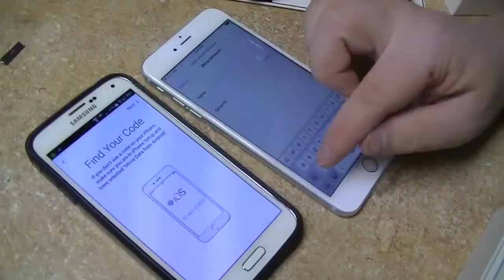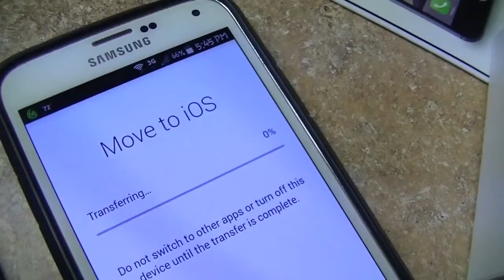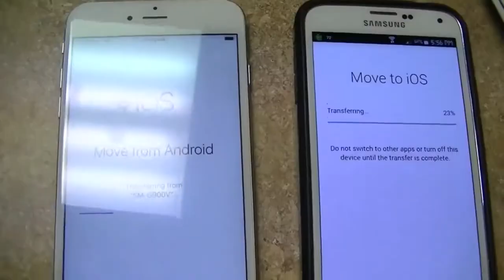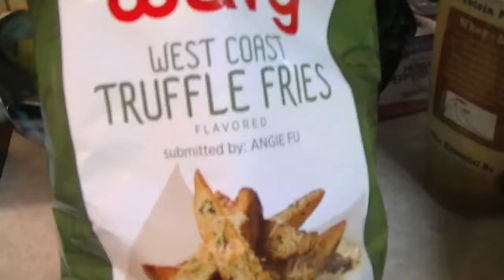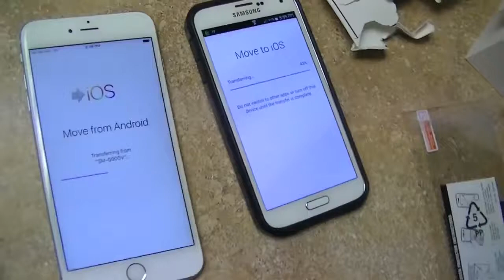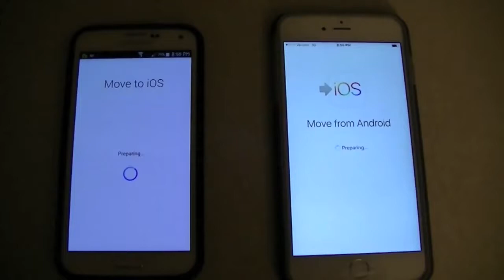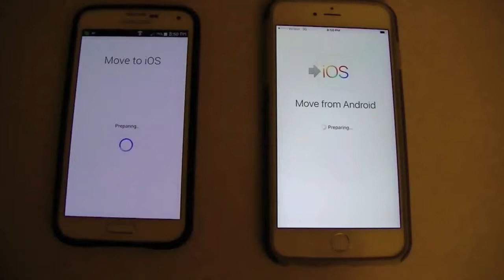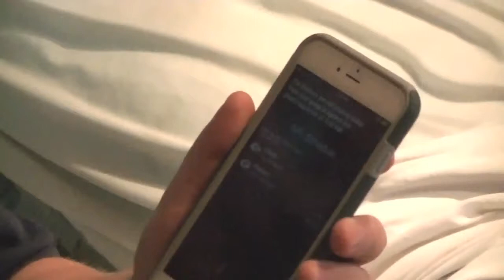VAULT SERIES - Eddie's Weekend Vlog 029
--- This weekend's Vlog consists of a Friday night campfire/fellowship with friends, a Saturday morning drive, footage consisting of my brother-in-law Trevor switching from a Samsung Galaxy S5 to the new iPhone 6s Plus. Trevor and I give you our thoughts on the new biscuits and gravy and the west coast truffle fries lays chips while cooking bacon on the side. ---